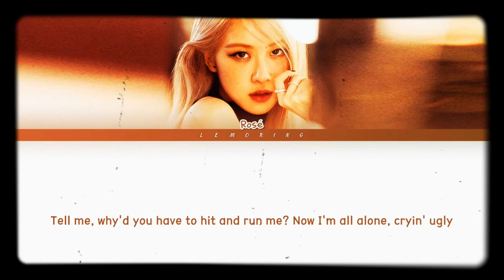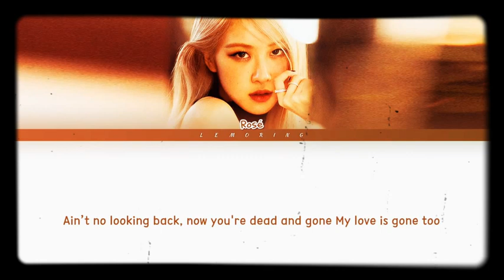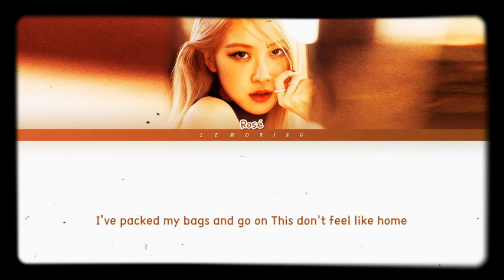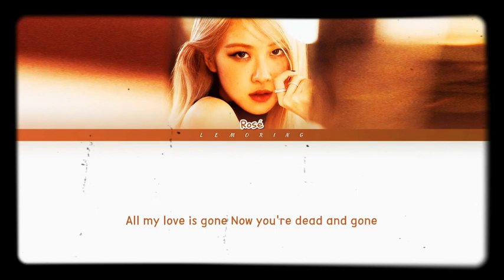Blackpink rosé 'Gone'